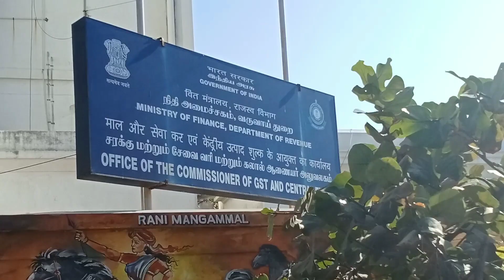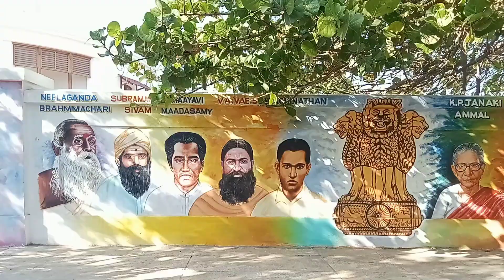புதுச்சேரி பாரதி பூங்கா| கடற்கரை| மணக்குள விநாயகர்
Puducherry Bharathi Park | Park |Manakulavinayagar Alayam